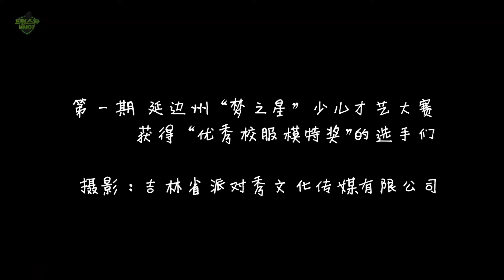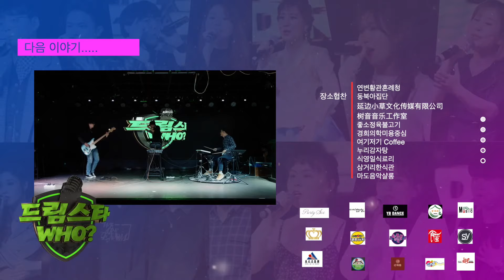2020년 연변대중음악협회 대중음악 오디션 (3회)